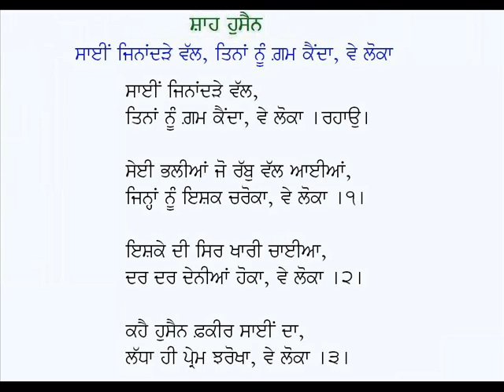Saeen Jinhandare Wal-Kalam Shah Hussain (Punjabi Sufi Poetry)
Punjabi Kafi: Sain Jinhandare Wal Tinhan Nu Gham Kainda
Poet:  Shah Hussain
Voice: Karamjit Singh Gathwala